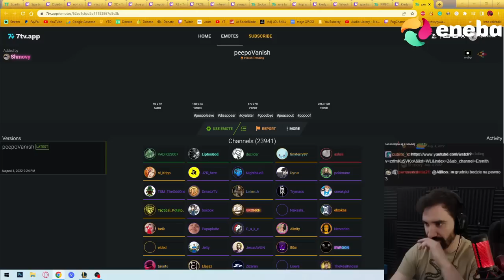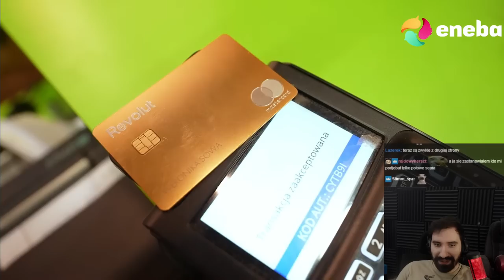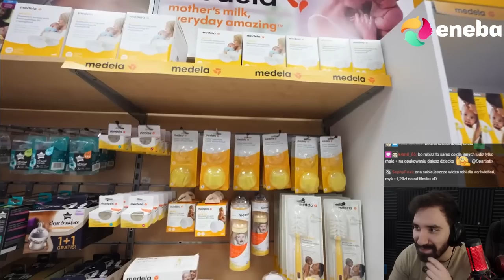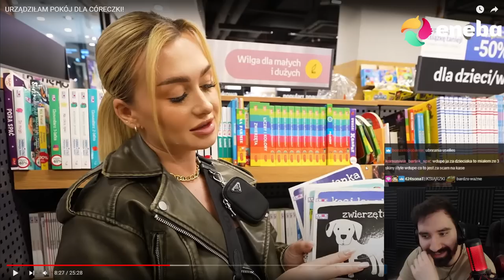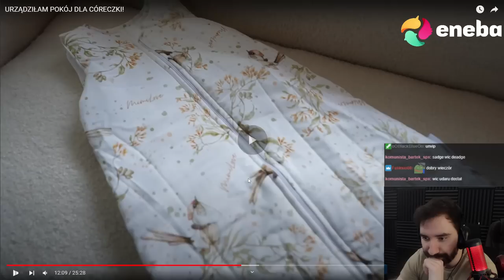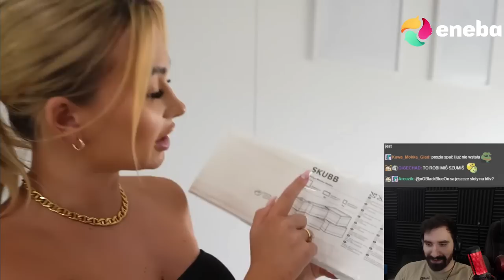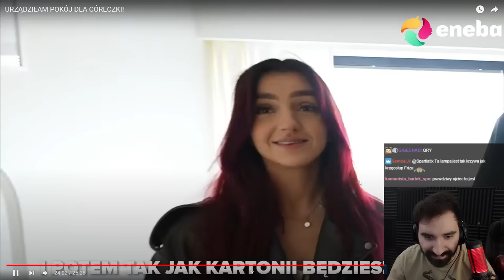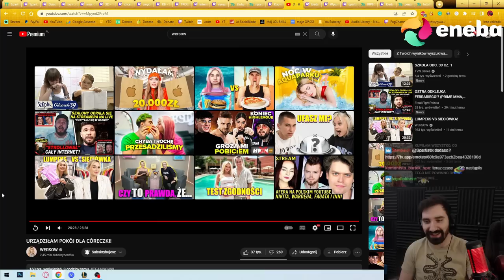Oglądam WERSOW i analizuje ile $$$ wydaje na itemy dla DZIECKA *LEKKI ZAWAŁ*